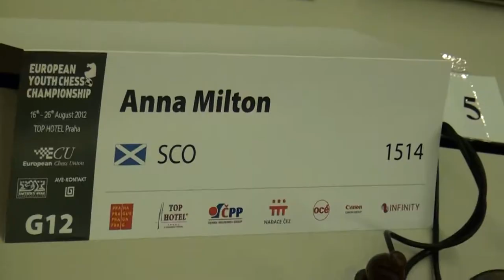G12 1.4. Anna Milton - WCM Alina Bychkova 0 - 1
[Site "Praha"]
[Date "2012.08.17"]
[Round "1.4"]
[White "Anna Milton"]
[Black "WCM Alina Bychkova"]
[Result "0-1"]
[ECO "D31"]
[WhiteElo "1514"]
[BlackElo "1895"]
[Annotator "Houdini 2.0b for IDeA x64 (5m)"]
[PlyCount "106"]
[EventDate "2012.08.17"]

{D31: Queen's Gambit Declined: Semi-Slav without ...Nf6 (+ Marshall Gambit and
Noteboom) and Exchange Variation lines without ...Nf6} 1. d4 d5 2. c4 e6 3. Nc3
c6 4. Nf3 dxc4 5. a4 Bb4 6. Bd2 {last book move} b5 (6... c5 $5 $11) 7. axb5
Bxc3 8. Bxc3 cxb5 9. d5 (9. b3 $5 cxb3 10. Qxb3 $16) 9... Nf6 $11 10. dxe6
Qxd1+ 11. Rxd1 fxe6 12. g3 Bb7 13. Bh3 Bd5 14. O-O Nc6 (14... Na6 15. Rfe1 $14)
15. Rfe1 (15. Ng5 Nd8 $16) 15... Nd8 $2 (15... Ne4 $5 {should be investigated
more closely} 16. Bxg7 Rg8 $11) 16. Bxf6 (16. Nd4 $5 $16) 16... gxf6 $14 17.
Nd4 {The pawn on e6 gets attacked} Rb8 18. e4 Ba8 19. Nxe6 Nxe6 20. Bxe6 {
White traps the enemy king in the center} Ke7 21. Bd5 (21. Bf5 $142 $5 Rb7 22.
Kf1 $14) 21... Rhd8 $11 22. Rd4 Rb6 23. Red1 Bxd5 24. exd5 {A double rook
endgame occured.} Rbd6 25. f4 a5 26. Kf2 a4 {Black gains space} 27. g4 Ra8 28.
Ra1 Rda6 29. Rb1 (29. g5 fxg5 30. fxg5 Kd6 $17) 29... Kd6 $17 30. g5 Kc5 31.
Rbd1 (31. Re4 fxg5 32. fxg5 a3 33. bxa3 Rxa3 $17) 31... fxg5 (31... Rd8 32.
gxf6 Rxf6 33. h4 $19) 32. fxg5 (32. d6 $5 $15 {deserves consideration}) 32...
Rd8 $17 33. Ke3 $2 (33. Rh4 $142 Rd7 34. Ke2 $19) 33... a3 $19 34. bxa3 Rxa3+
35. Kf4 Rh3 36. R4d2 (36. Re4 b4 37. d6 Rh4+ 38. Kf3 Rxe4 39. Kxe4 Rxd6 40.
Rxd6 Kxd6 $19) 36... c3 37. Rc2 (37. Ra2 {cannot change destiny} Rxd5 38. Re1
b4 $19) 37... Rxd5 38. Re1 Rh4+ 39. Kg3 Rc4 40. h4 (40. Re7 {does not improve
anything} b4 41. Rb7 Rxg5+ 42. Kf3 Rh4 $19) 40... Rd3+ 41. Kg2 (41. Kf2 {the
only chance to get some counterplay} Rxh4 42. Kg2 $19) 41... Rd2+ 42. Rxd2 cxd2
43. Rd1 Rd4 44. h5 Kc4 45. Kf2 (45. g6 {no good, but what else?} hxg6 46. hxg6
$19) 45... Kc3 46. g6 hxg6 47. hxg6 Kc2 48. g7 Rd8 (48... Kxd1 49. g8=Q Rf4+
50. Ke3 $17) 49. Rg1 d1=Q 50. g8=Q (50. Rxd1 {doesn't change the outcome of
the game} Kxd1 51. g8=Q Rxg8 52. Kf3 b4 53. Kf2 b3 54. Kf3 b2 55. Kf4 b1=Q 56.
Ke5 Rg5+ 57. Ke6 Qf5+ 58. Ke7 Rg6 59. Ke8 Rg7 60. Kd8 Qd7#) 50... Rxg8 (50...
Qd4+ 51. Kf3 Qf6+ 52. Ke2 Rd2+ 53. Ke3 Qd4+ 54. Kf3 Rf2+ 55. Kg3 Qf4+ 56. Kh3
Rh2#) 51. Rxg8 Qd4+ 52. Ke1 Qh4+ 53. Kf1 (53. Ke2 {cannot change destiny} Qc4+
54. Kf3 Qxg8 55. Kf4 b4 56. Kf5 b3 57. Ke5 b2 58. Kd6 b1=Q 59. Ke5 Qb4 60. Kf6
Qd6+ 61. Kf5 Qgg6#) 53... Qc4+ (53... Qc4+ 54. Kg2 Qxg8+ 55. Kf3 Qg5 56. Ke4
Kc3 57. Kf3 Kd3 58. Kf2 Qg4 59. Kf1 Ke3 60. Ke1 Qg1#) 0-1